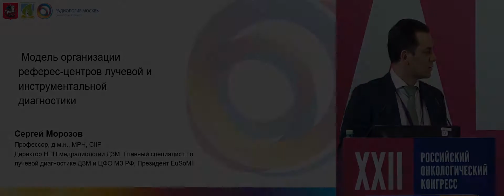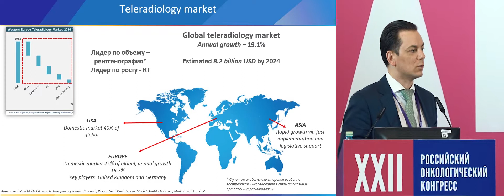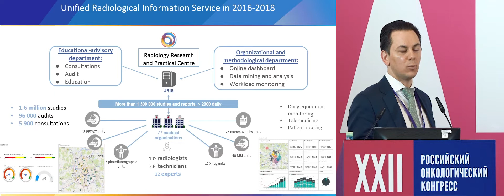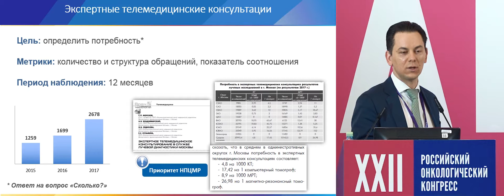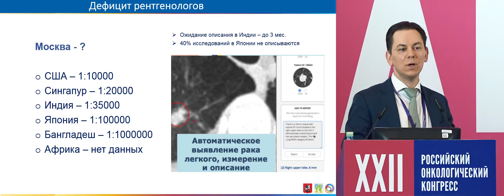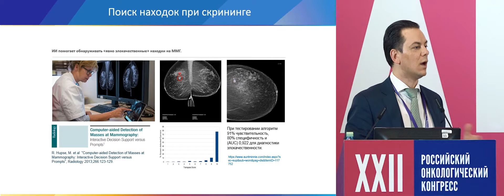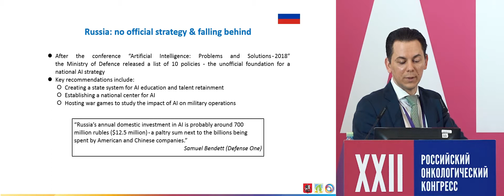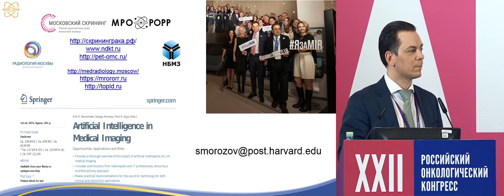Модель организации референс-центров лучевой и инструментальной диагностики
д.м.н, Проф. Морозов Сергей Павлович, ГБУЗ «Научно-практический центр медицинской радиологии Департамента здравоохранения города Москвы», Москва